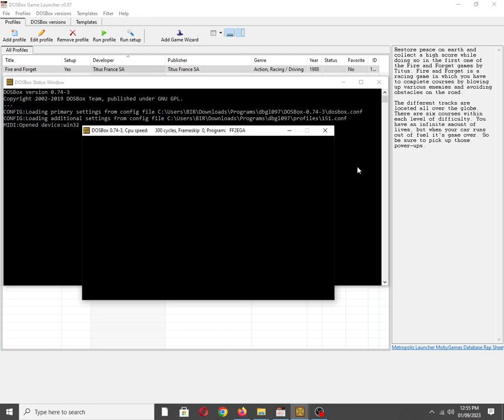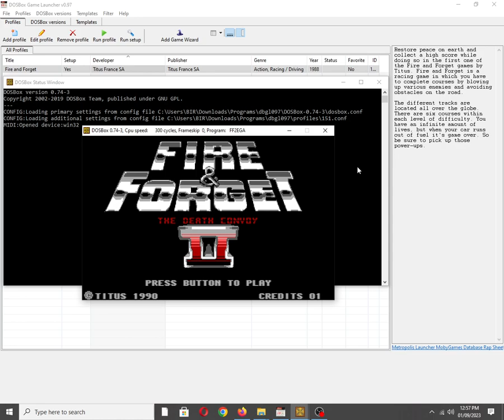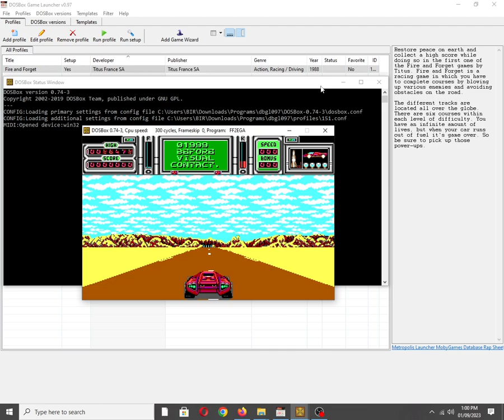Fire & Forget II [MS DOS] Some Music on Adlib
Mobygames description:
Part two in the Fire and Forget series, best described as Crazy Cars (also by Titus) with weapons in a futuristic setting. This game combines the genres action and driving.

In each of the five levels you need to blow your way to the front of the death convoy and shot down the leader of a group of terrorists, who plans to blow up a city. Your machine of destruction is a car with the ability to fly.

Also available on:
Vanillo: ✅☑✔
COS.TV: ✅✔☑